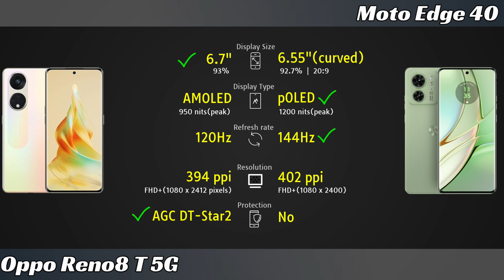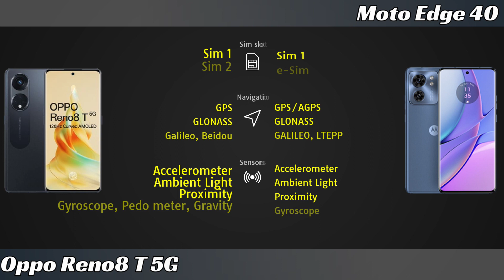Oppo Reno8 T 5G vs Moto Edge 40 Full phone comparison in 2 minutes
Oppo Reno8 T 5G vs Moto Edge 40 Price and Full phone specifications comprison